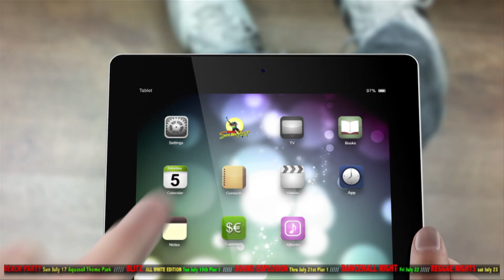The Road to Reggae Sumfest 2016 - Kingston